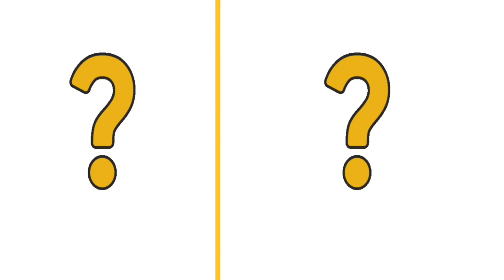AVENGERS but DOG 🐕 VENGERS 🔥 All Characters (marvel & DC) 2024